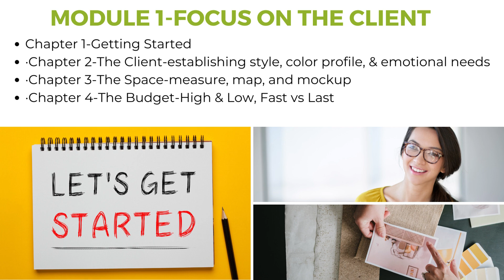Professional Interior Decorating